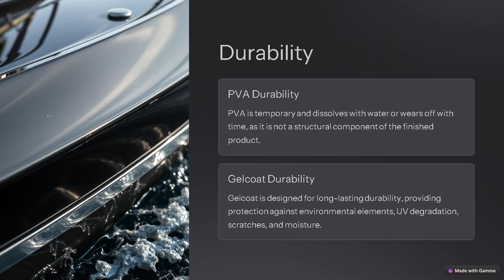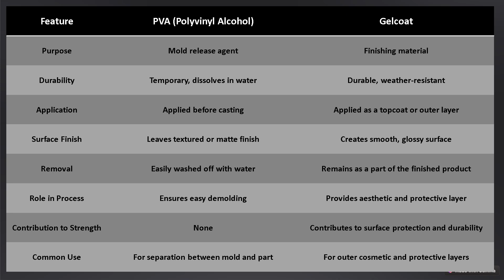PVA vs Gelcoat Understanding the Differences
When working with polyester resin, PVA (Polyvinyl Alcohol) and gelcoat serve distinct purposes, even though both can be used in similar composite projects. Here’s how they differ:

1. Purpose and Function:
PVA (Polyvinyl Alcohol):
PVA is primarily used as a mold release agent. It creates a barrier between the mold surface and the resin or gelcoat, preventing the polyester from sticking to the mold.
It is a water-soluble film that can be sprayed or brushed on top of molds.
PVA is not structural; it does not contribute to the appearance or strength of the final product.
Gelcoat:
Gelcoat is a finishing material used to provide a smooth, durable, and aesthetically pleasing outer layer for fiberglass or composite parts.
It is pigmented and is designed to be the visible, outer surface of the part.
Gelcoat provides protection against environmental elements, UV light, and wear.
2. Application:
PVA:
Applied to molds before casting to ensure easy demolding.
It can be easily washed away with water after use.
Gelcoat:
Applied as a top layer in a mold before the polyester resin or as a finishing coat after layup.
Usually requires sanding and polishing to achieve a smooth finish.
3. Surface Finish:
PVA:
Leaves a textured or matte finish after being removed, which might require some sanding or buffing.
Gelcoat:
Creates a glossy and smooth surface directly if applied correctly, making it ideal for visible surfaces.
4. Durability:
PVA:
It is temporary and dissolves with water or wears off.
Gelcoat:
Designed to be durable, weather-resistant, and resistant to UV degradation, scratches, and moisture.
5. Role in the Manufacturing Process:
PVA:
Only used for ensuring separation of the molded part from the mold.
Gelcoat:
Provides a high-quality, protective finish and is an integral part of the final product's appearance and performance.
Summary:
PVA: Mold release agent, temporary, and water-soluble, used to prevent polyester resin from sticking to the mold.
Gelcoat: Finishing layer for strength and aesthetics, providing a glossy, durable outer layer for composite materials.

عند العمل باستخدام راتنج البوليستر، يخدم كل من PVA (البولي فينيل الكحول) والجيلكوت أغراضًا مميزة، على الرغم من إمكانية استخدامهما في مشاريع المركبات المماثلة. إليك كيفية اختلافهما:

الوظيفة والغرض:
PVA (البولي فينيل الكحول):
يُستخدم PVA بشكل أساسي كعامل تحرير القالب. حيث يخلق حاجزًا بين سطح القالب والراتنج أو الجيلكوت، مما يمنع التصاق البوليستر بالقالب.
هو عبارة عن ماده قابله للذوبان في الماء يمكن رشها أو دهنها على القوالب.
لا يُعتبر PVA جزءًا هيكليًا؛ فهو لا يساهم في مظهر أو قوة المنتج النهائي.
جيلكوت:
الجيلكوت هو مادة تشطيب تُستخدم لتوفير طبقة خارجية ناعمة ومتينة وجمالية للأجزاء المصنوعة من الألياف الزجاجية أو المواد المركبة.
الجيلكوت يحتوي على صبغة ويتم تصميمه ليكون السطح الخارجي المرئي للقطعة.
يوفر الجيلكوت حماية من العوامل البيئية والأشعة فوق البنفسجية والتآكل.

التطبيق:
PVA:
يُطبق على القوالب قبل الصب لضمان سهولة إزالة القطعة من القالب.
يمكن غسله بسهولة بالماء بعد الاستخدام.
جيلكوت:
يُطبق كطبقة نهائية في القالب قبل استخدام راتنج البوليستر أو كطبقة تشطيب بعد تشكيل القطعة.
عادة ما يحتاج إلى الصنفرة والتلميع لتحقيق سطح ناعم.

السطح النهائي:
PVA:
يترك سطحًا محببًا أو غير لامع بعد إزالته، وقد يتطلب بعض الصنفرة أو التلميع.
جيلكوت:
يخلق سطحًا لامعًا وناعمًا إذا تم تطبيقه بشكل صحيح، مما يجعله مثاليًا للأسطح المرئية.

المتانة:
PVA:
هو مؤقت ويذوب في الماء أو يتلاشى مع مرور الوقت.
جيلكوت:
مصمم ليكون متينًا، مقاومًا للعوامل الجوية، ومقاومًا للتحلل بالأشعة فوق البنفسجية، والخدوش، والرطوبة.

الدور في عملية التصنيع:
PVA:
يُستخدم فقط لضمان الفصل بين القطعة المصبوبة والقالب.
جيلكوت:
يوفر طبقة نهائية عالية الجودة للحماية وهو جزء أساسي من مظهر المنتج النهائي وأدائه.

الملخص:
PVA: عامل تحرير القالب، مؤقت، وقابل للذوبان في الماء، ويُستخدم لمنع التصاق راتنج البوليستر بالقالب.
جيلكوت: طبقة تشطيب تضيف القوة والجمال، وتوفر طبقة خارجية لامعة ومتينة للمواد المركبة.